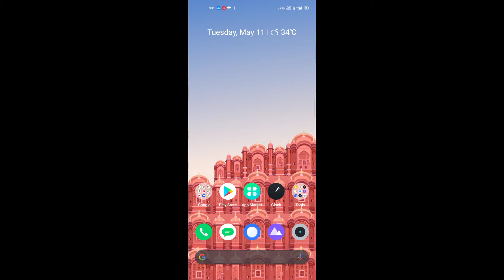PUBG GODZILLA VS KONG 1.4 UPDATE DIRECT MEDIA FIRE LINK IN DISCRIPTION NO VPN NEEDED